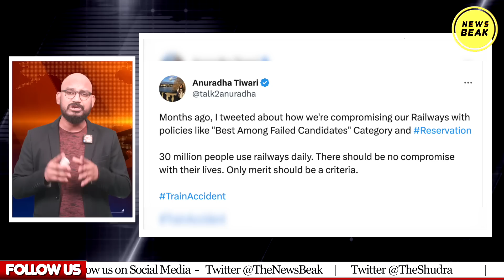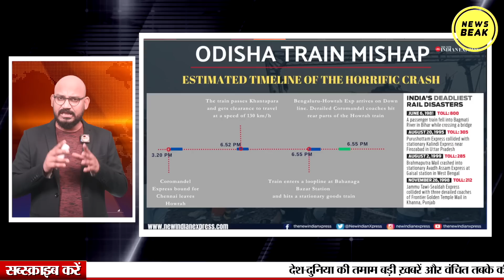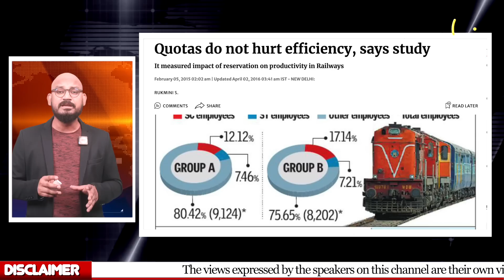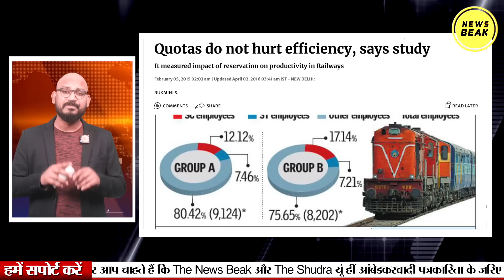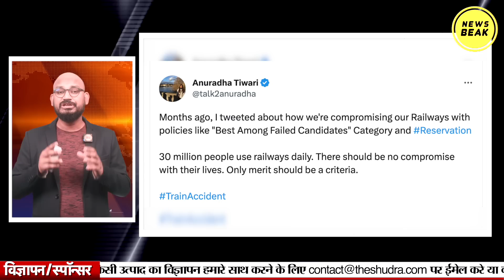बालासोर रेल हादसे के बाद आरक्षण को गाली क्यों ? आरक्षण वालों के कारण हुआ हादसा ?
UPI - newsbeak@yesbank